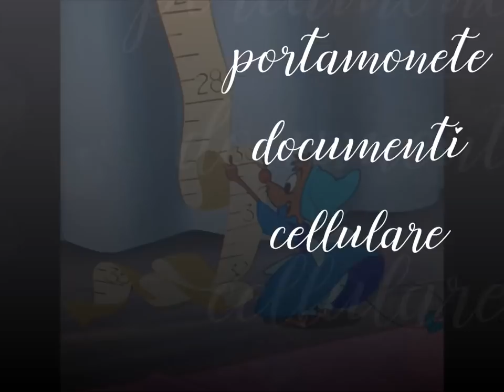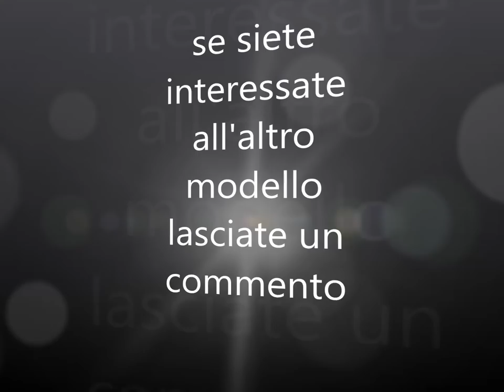👛🌿Porta monete - cellulare - documenti GRATIS CARTAMODELLO TUTORIAL passo passo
Un simpatico accessorio per le vacanze al mare può contenere documenti,soldi e telefonino e molto comodo,

 vi lascio sotto il link per il cartamodello GRATUITO.

💥Grazie per aver Scelto di visionare il mio Tutorial
SE APPREZZI IL MIO OPERATO NON TI DIMENTICARE di 👇🏻

🔴 CLICCARE IL MI PIACE AL VIDEO

🔴 CONDIVIDERLO CON GLI AMICI

🔴 COMMENTARE ANCHE PER UN SALUTO

💕 GRAZIE PER LA COLLABORAZIONE .elisa